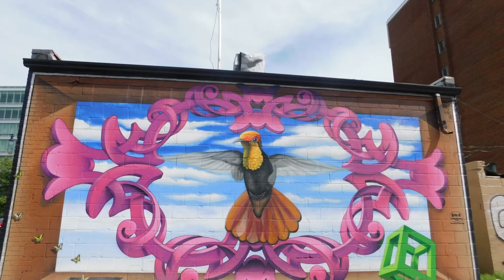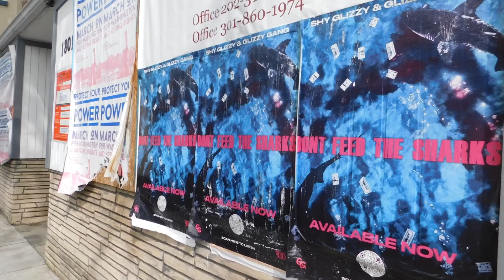“I Found Art”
Cory Utsey recites an original poem, “I Found Art”, alongside still images that capture various objects of art.